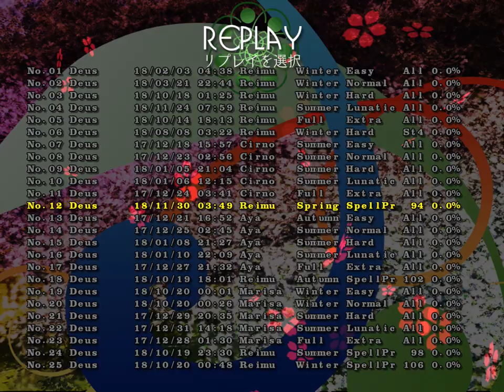Touhou 16 all final spellcards in lunatic from easiest to hardest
Winter is easy. Fall took me like 700+ tries. Summer 1700+. Spring 2755. This was hard lol.